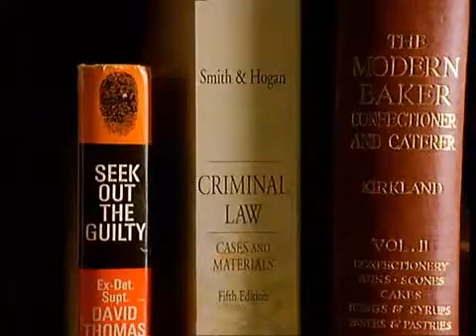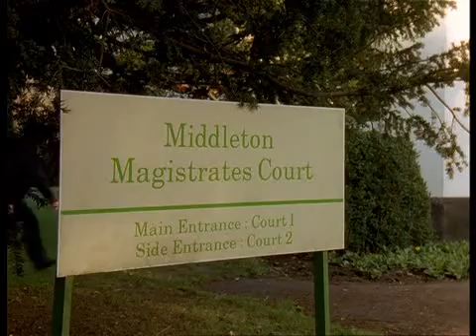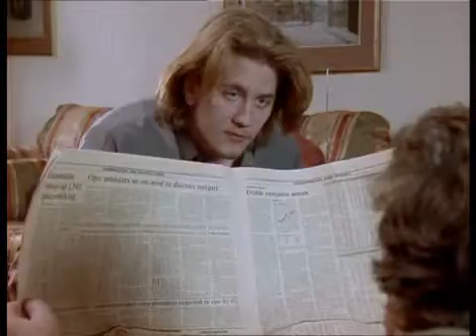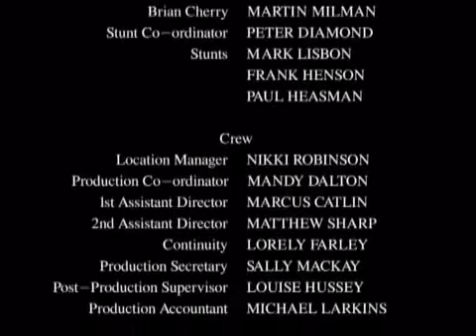Pie In The Sky 2x09 The Mystery Of Pikey